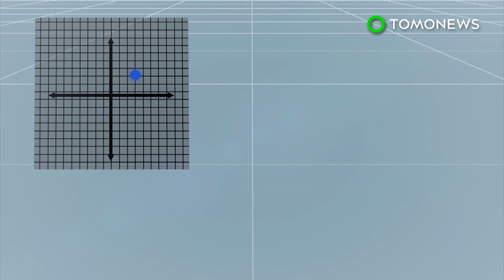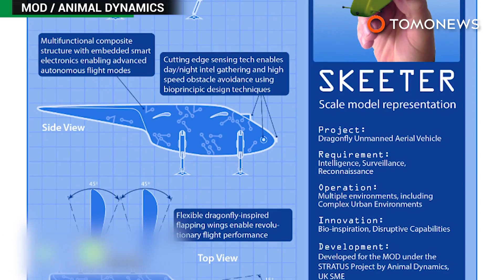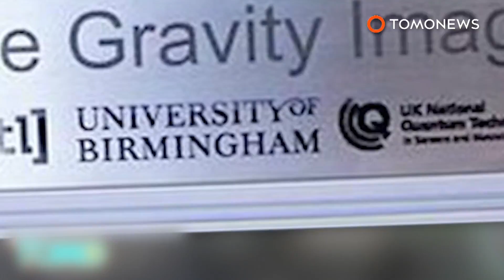Future weapons: US fighter planes to be equipped with Lockheed Martin lasers - TomoNews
BETHESDA, MARYLAND — The U.S. is finally taking a page from Star Wars and is now looking to equip its fighter planes with high-energy lasers.

CNBC reports that Lockheed Martin has been awarded a $26.3 million contract to design, develop, and build a high-energy laser weapon for the U.S. Air Force's SHiELD program.

The company delivered a 60-kilowatt laser for U.S. Army ground vehicles early this year, and will produce a smaller system to test on tactical aircraft by 2021.

Airborne laser weapons can defend against threats from enemy missiles, boosting the self-defense capabilities of military jets.

The Lockheed Martin laser is one of three subsystems that make up the SHiELD program. A beam control system is being developed by Northrop Grumman, while a pod to power and cool the laser is being designed by Boeing.